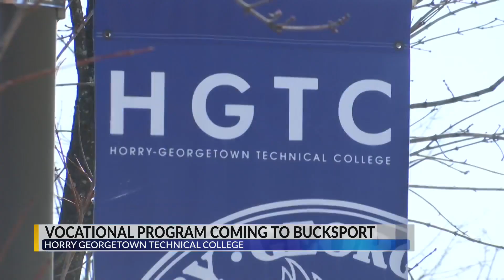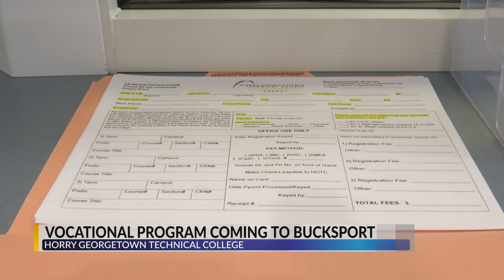HGTC vocational program coming to Bucksport